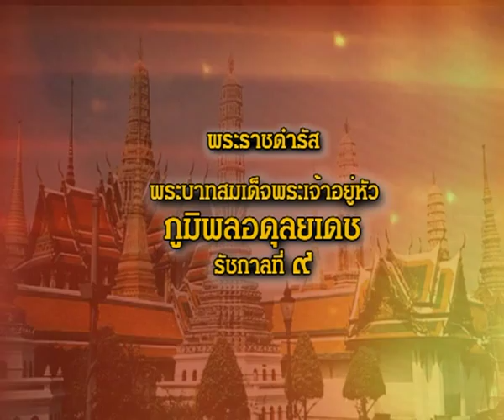พระราชดำรัส ขาดทุนคือกำไร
พระราชดำรัสเรื่อง "ขาดทุนคือกำไร" ๔ ธันวาคม ๒๕๓๔
การลงทุนลงแรงบางอย่าง หากคิดในแง่ตัวเลขกำไรขาดทุน อาจไม่คุ้ม เช่น การลงทุนโครงการเพื่อสร้างความอยู่ดีมีสุขให้กับชนบทห่างไกล แต่หากวันข้างหน้า ผู้คนสามารถมีอาชีพ "พึ่งพาตนเอง" ได้ เด็กๆเติบโตเป็น"กำลังสำคัญ"พัฒนาประเทศให้เจริญรุ่งเรืองได้ ถือเป็นกำไรแผ่นดินทั้งทางตรงและทางอ้อม
ก็แปลว่า ขาดทุน คือ เป็นการได้กำไรของเรา หรือการขาดทุนของเรา เป็นการได้กำไรของเรา ท่านนักเศรษฐกิจคงร้องว่า ไม่ใช่ แต่ว่าเป็นไปอย่างนั้น ก็เห็นว่านักเศรษฐกิจก็ยิ้้ม ยิ้ม ๆ ว่า อะไร ? พูดอย่างนี้ "การขาดทุนของเรา เป็นการได้กำไรของเรา" หรือเราได้กำไร แต่พูดภาษาอังกฤษมันสั้นกว่า งั้นก็ต้องขยายว่าภาษาอังกฤษเป็นอย่างไร ? ภาษาอังกฤษ Our หมายความว่า ของเรา Our Loss .. Loss ก็การเสียหาย, การขาดทุน Our Loss Is .. Is ก็เป็น Our Loss Is Our .. Our ก็คือของเรา "Our Loss Is Our Gain" ..Gain ก็คือกำไรหรือที่ได้ ส่วนที่เป็นรายรับ ก็ตกลงบอกกับเขาว่า "Our Loss Is Our Gain" ขาดทุนของเราเป็นกำไรของเรา หรือว่า เราขาดทุน เราก็ ได้กำไร เวลาพูดไปแล้วเขาก็บอกว่า "ขอย้ำ ขอซ้ำอีกที" ก็พูดซ้ำอีกที เขาก็นั่งเฉยไปอีก ก็หมายความว่าต้องการ การอธิบาย เราก็อธิบาย อธิบายว่า ถ้าเราทำอะไรที่เป็นการกระทำแล้วก็เราเสีย แต่ในที่สุดก็ ไอ้ที่เราเสียนั้นมันเป็น "การได้"..
พระราชดำรัส พระบาทสมเด็จพระเจ้าอยู่หัว
ภูมิพลอดุลยเดช รัชกาลที่ ๙
ทรงพระราชทานไว้เมื่อวันที่ ๔ ธันวาคม ๒๕๓๔